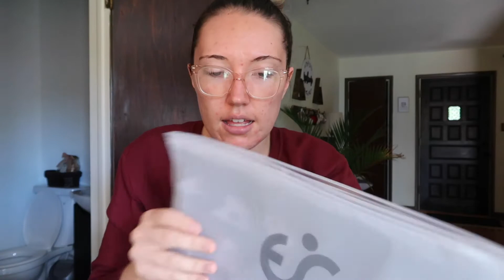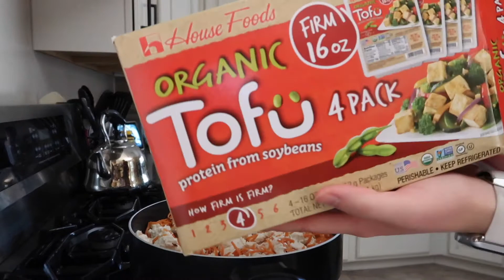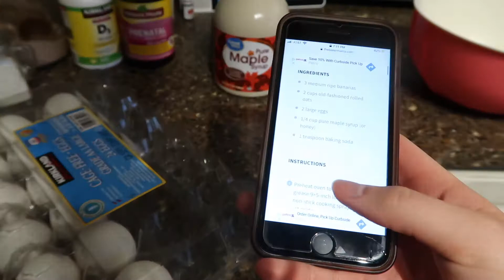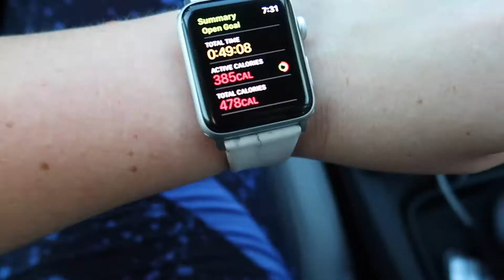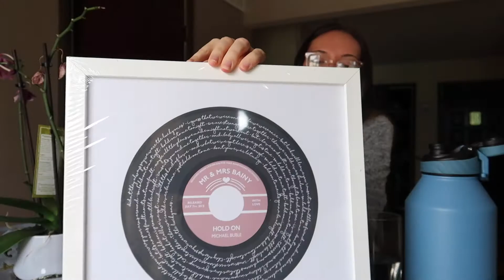COOKING QUICK HEALTHY RECIPES and celebrating our anniversary!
I cooked a couple of quick healthy recipes today! First I made a tofu stir fry and then I tried a new banana bread recipe. The banana bread turned into a baked oatmeal, but it was good! I also opened an Amazon order. The material is great and they seem really high-quality for a great price.

Amazon biker shorts

We're going to be starting our family soon. Join the journey!